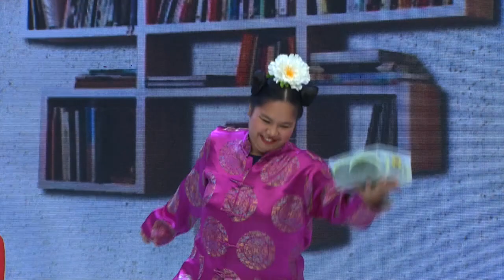DAGELAN OK - Waduh Becanda Komeng Bikin Ngakak [3 JANUARI 2020]